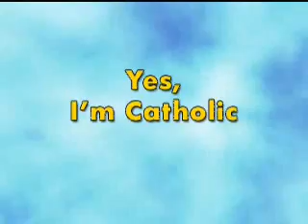Philip Rivers: Yes, I'm Catholic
Philip RIvers of the San Diego Chargers talks about the importance of his Catholic faith.